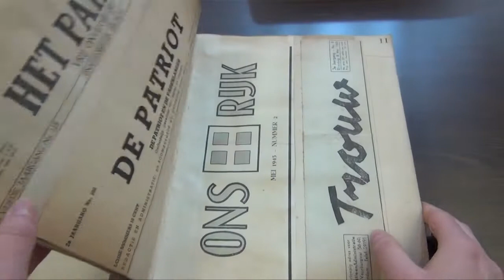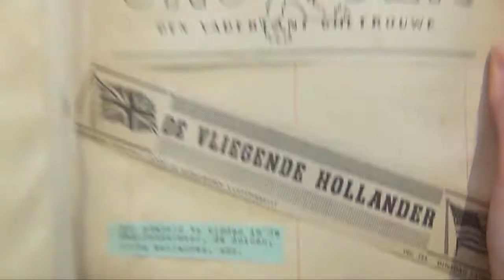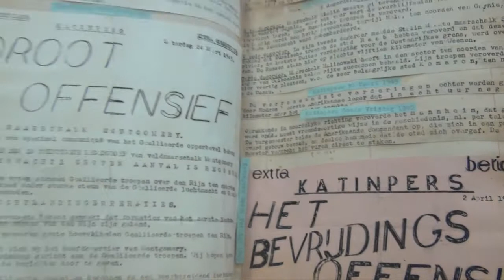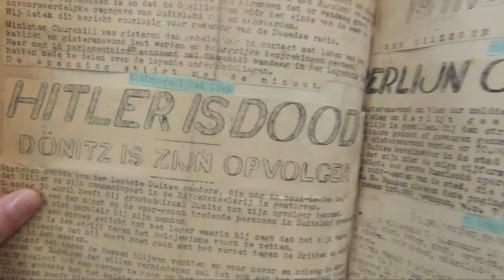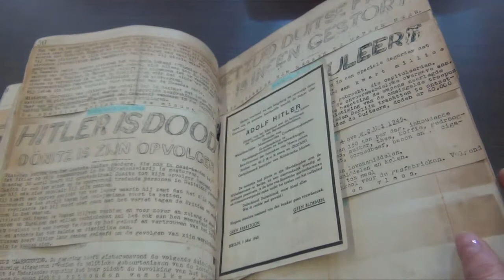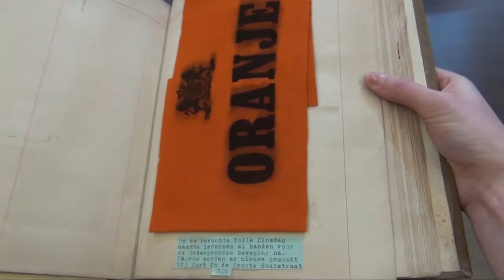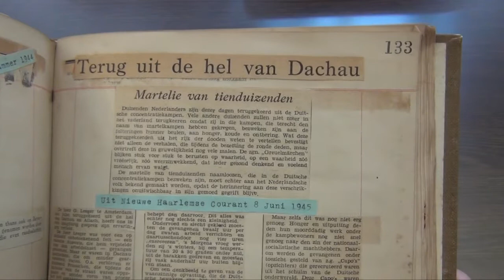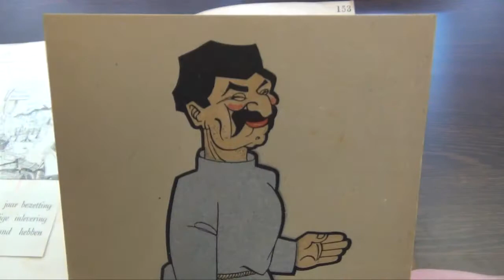Hands of History #5: scrap book 1945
Deze aflevering van 'Hands of History' laten we een fraai plakboek / scrap book zien over de bevrijding van Nederland. Archiefmedewerker Lisette vertelt er meer over.

De samensteller van het boek verzamelde in 1945 vele krantenknipsels en andere documenten die te maken hadden met de bevrijding van Nederland en de oorlog in het algemeen. Het boek geeft een mooi beeld van wat er allemaal in de pers verscheen rond die tijd.

Meer informatie over de Tweede Wereldoorlog in Alkmaar e.o. is te vinden via deze pagina